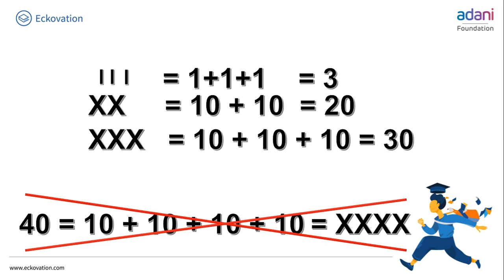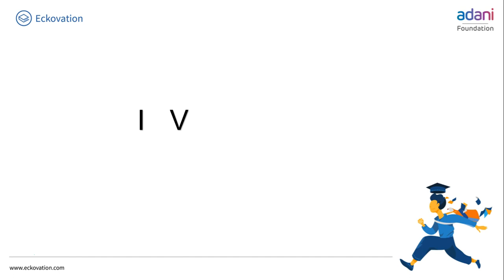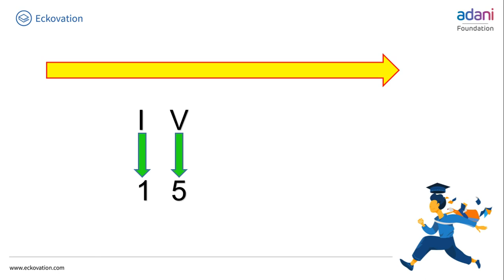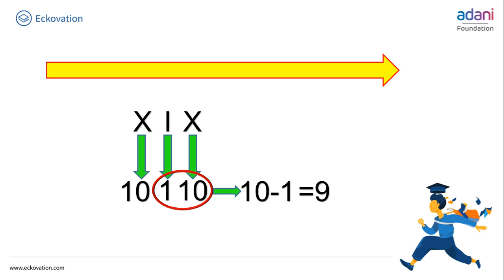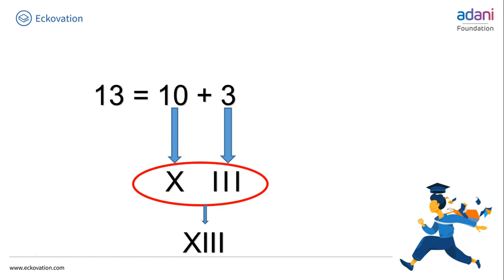संख्याओं की जानकारी Part 6 |Class 6 Maths| Hindi Medium